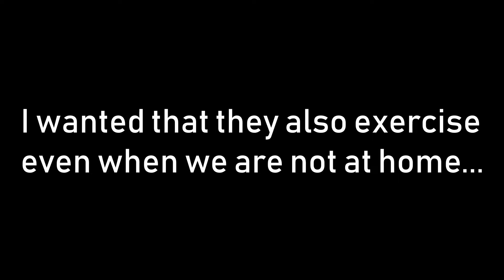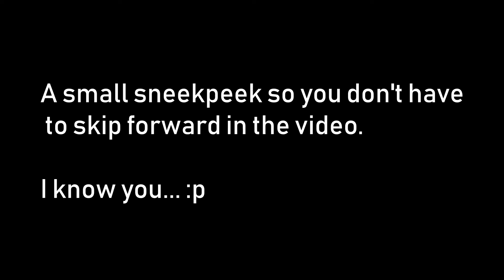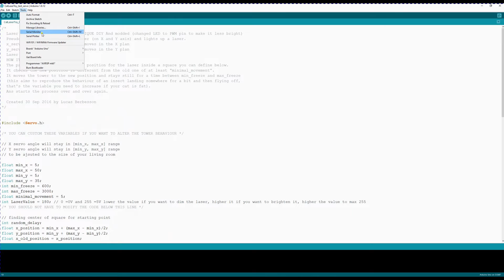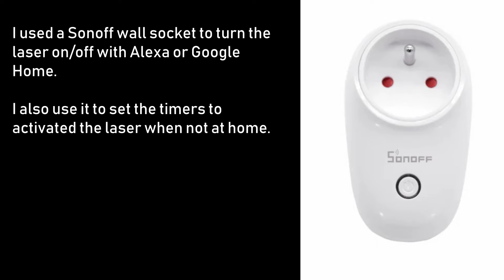Easy Arduino Cat laser Toy Project | NO Soldering DIY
My cats are getting a bit fat, I mean fluffy. So I decided to make a cat laser toy. An easy Arduino project that took me 30min to build. I made it without soldering so everybody can make it at home.

I love beer 🍺🍺🍺 but if you want to support my YouTube channel you could consider buying me a coffee ☕: